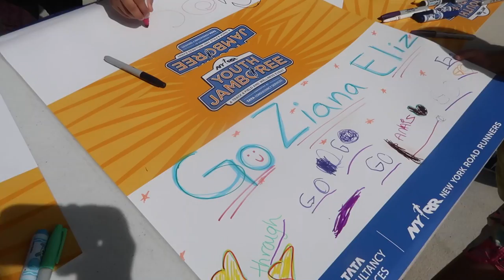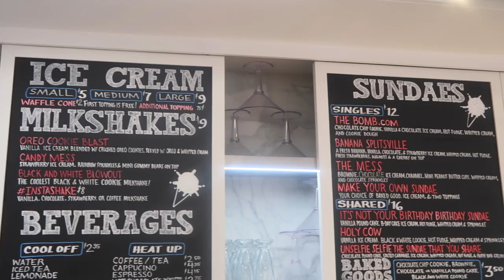I CANT BELIEVE THIS IS HAPPENING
Finally the day we've been waiting for--- Ziana's BIG race! After that we head to the city for a celebratory surprise at Cool Mess and then food festival fun! A lot of in betweens and Nintendo Switch Mario Kart fun.